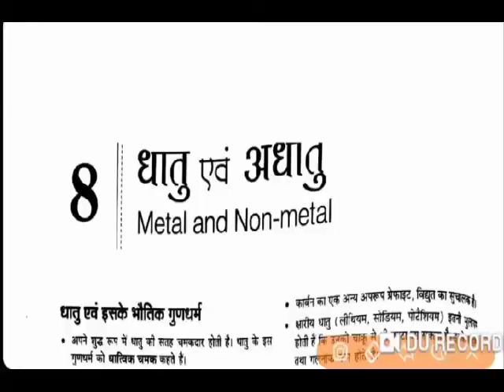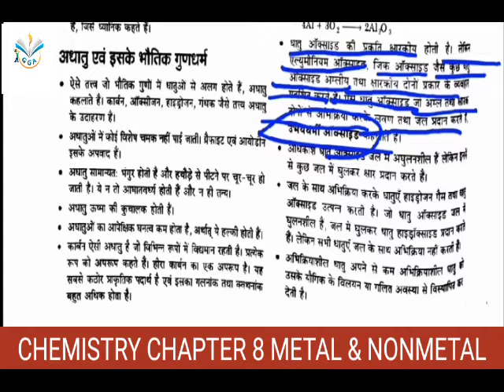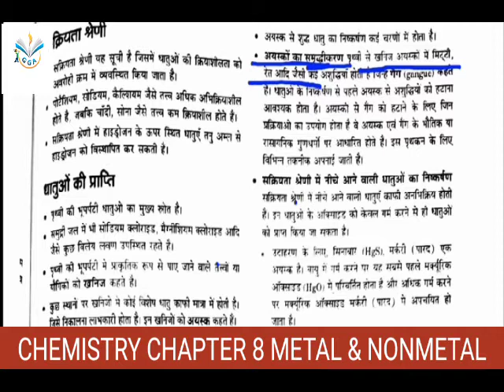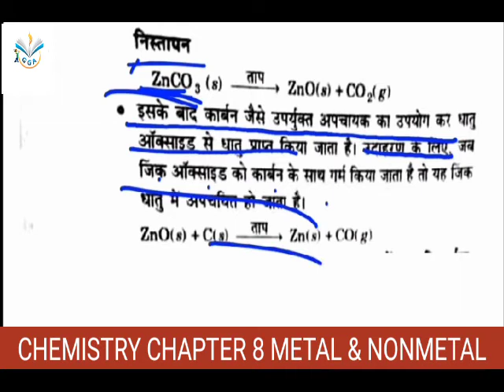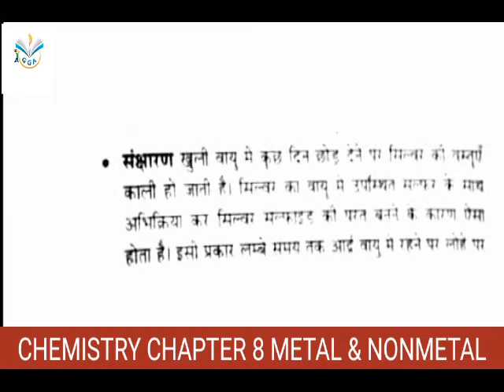CHS entrance exam 2020| Class 11 chemistry | chapter 8| metal and nonmetal | By S.P. sir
CHS entrance exam 2020| | Class 11 chemistry | chapter 8| metal and nonmetal| S.P. sir

आप सभी का CHS  का बैच शुरू हो चुका है।
इस विडियो में हम पढेंगे CHS Ka chemistry for  class  11

Queries solved:

1. CHS entrance test 2020 class 6th 9th 11th
2.chs exam date 2020 class 9
3.chs exam date 2020 class 6
4.chs exam date 2020 class 11
5.chs entrance exam date 2020 class 9
6.chs entrance exam date 2020 class 11
7.chs form date 2020 class 6
8.chs form last date 2020
9.chs online form 2020 class 9 date